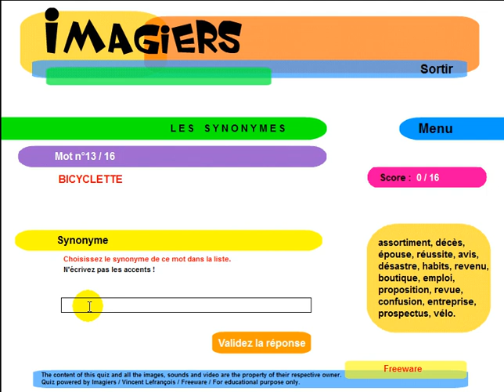APRENDER FRANCES = Imagiers = Les synonymes #1